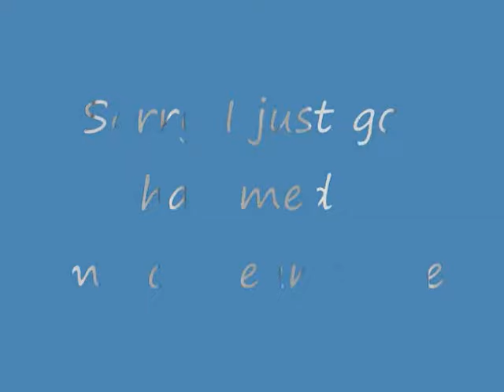YHB invite Day 2 Game 2 L.c. Bird Shyhawks ultimate frisbee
YHB invite Day 2 Game 2 L.c. Bird Shyhawks ultimate frisbee in 2012.